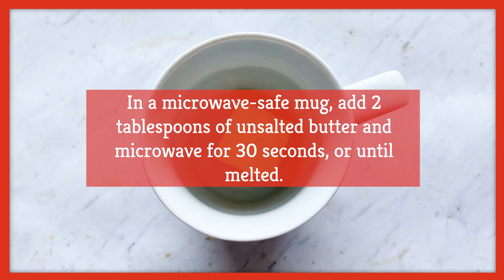The Only Mug Brownie Recipe You'll Ever Need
We all crave brownies every now and then, but if you don’t feel like going to the trouble of making a whole batch, there is another way. If you’re in the mood for just one brownie, you can make one in a coffee mug in no time. You may never have considered it, but you can mix all of the ingredients right in the mug, and after you’ve microwaved them together a bit, you will have a perfect brownie. Grab the mug closest to you and take a look at the only mug brownie recipe that you will ever need.